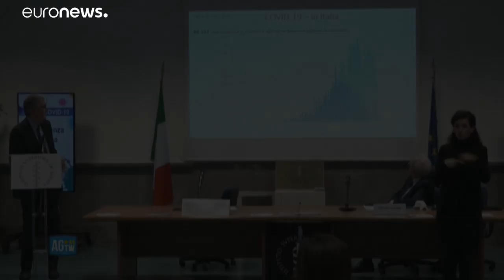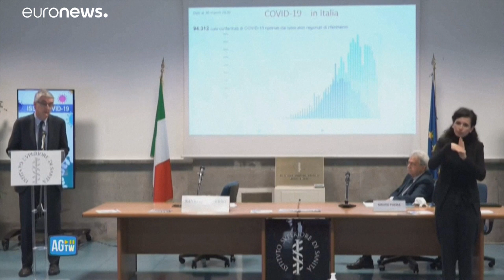Países a velocidades diferentes no combate à covid-19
O secretário-geral da ONU, António Guterres, alerta para as necessidades dos países em desenvolvimento e apela a uma "resposta multilateral e coordenada".…